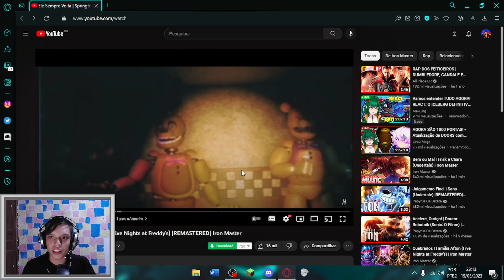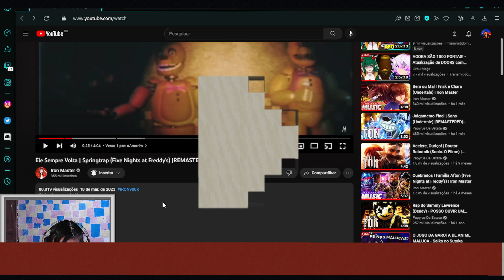REACT - Ele Sempre Volta | Springtrap (Five Nights at Freddy's) |REMASTERED| Iron Master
Nesse vídeo eu reagi a uma musica REMASTERIZADA DE FNAF incrível feita pelo @ironmasterprod , espero que gostem.

É nóis😎🤘🏽